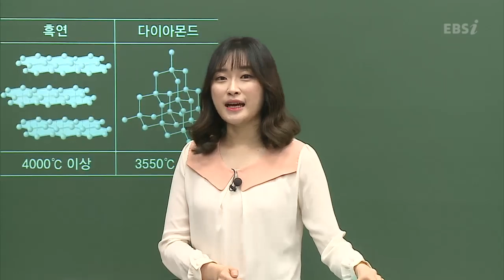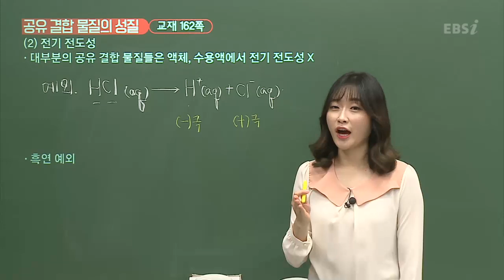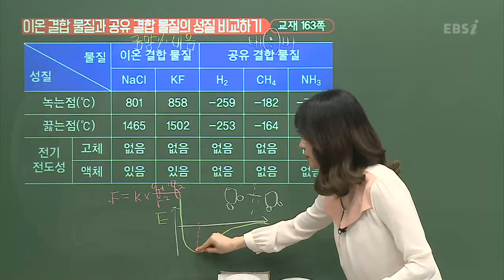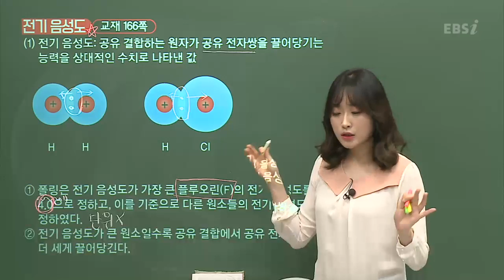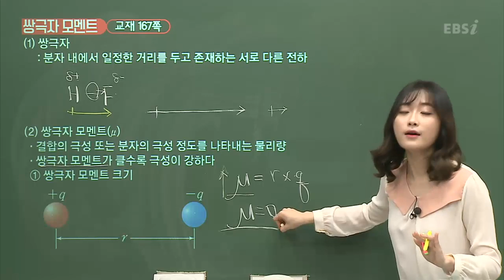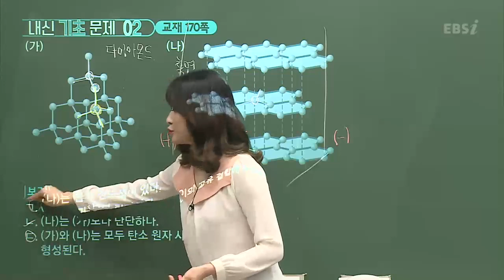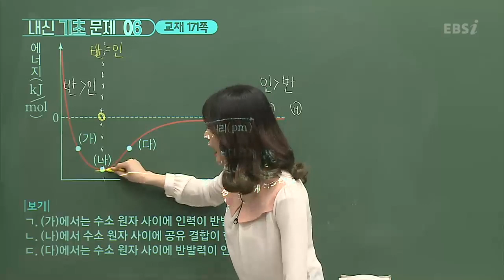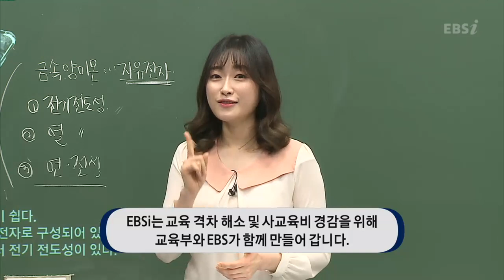[EBS 개념완성 화학] 24강 공유 결합과 결합의 극성(2) | 화학1, 개념강의, 인강, 문제집| EBSi 고교강의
화학 공부를 처음 시작하는 수험생의 인생 강좌, 2015 개정교육과정을 반영한 추천 인강!
내신에서 수능 입문까지, 한번에 끝내는 탐구 영역 기본서 개념완성!
고등학교 대표 기본서! 교과서의 핵심 개념만 쏙쏙!

※문제풀이 강좌와 문항편 강의는 사이트에서 무료로 수강 가능합니다.

[강의 인덱스]
[00:45]공유 결합 물질의 분류
[06:58]공유 결합 물질의 성질
[19:42]이온 결합 물질과 공유 결합 물질의 성질 비교하기
[23:05]금속 결합의 형성
[25:09]금속의 특성
[30:16]전기 음성도
[36:36]결합의 극성
[41:28]쌍극자 모멘트
[48:20]내신 기초 문제 01
[51:50]내신 기초 문제 02
[56:24]내신 기초 문제 03
[59:38]내신 기초 문제 04
[1:03:48]내신 기초 문제 05
[1:05:33]내신 기초 문제 06
[1:08:03]내신 기초 문제 07
[1:10:16]내신 기초 문제 08
[1:13:26]내신 기초 문제 09

김진희 손은정 개정교육과정 ※자막 활용하여 시청이 필요하시면 EBSi 사이트에서 수강을 부탁드립니다.